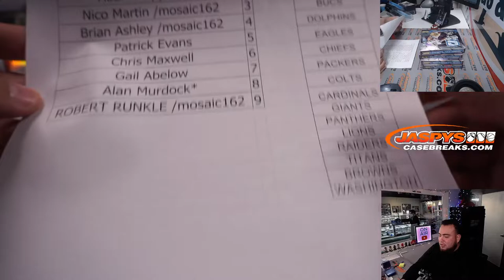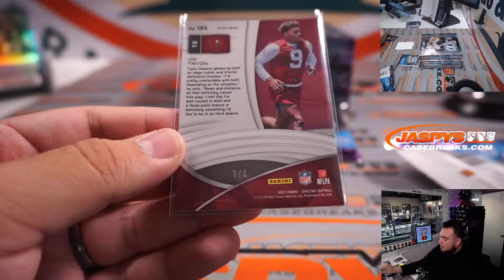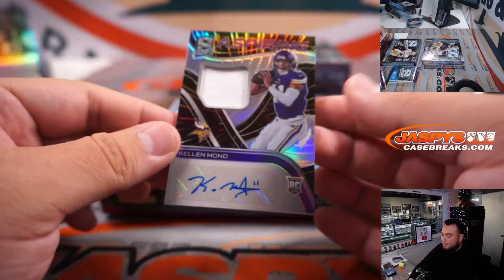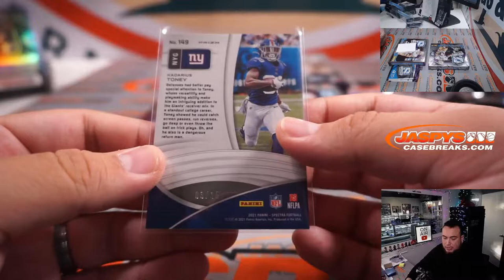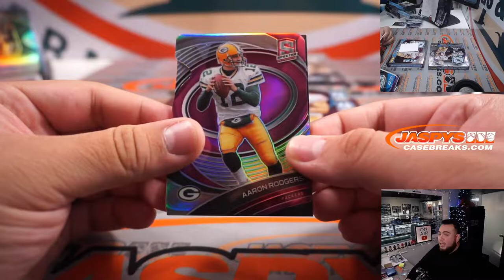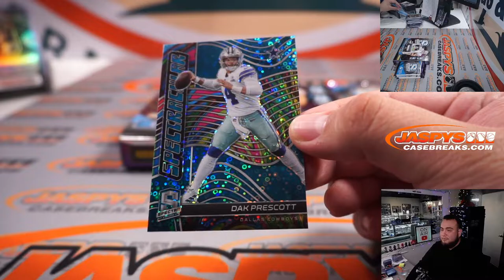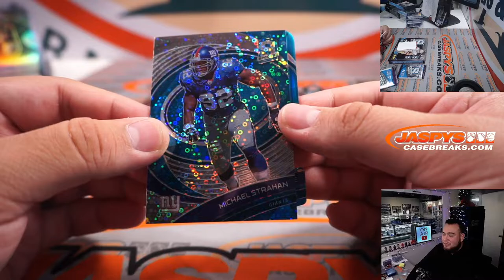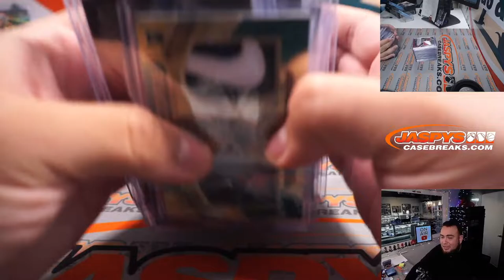Fri. 12/10/21 - 2021 Panini Spectra Football 4-Box 1/2 Case Break #2 *PYT*